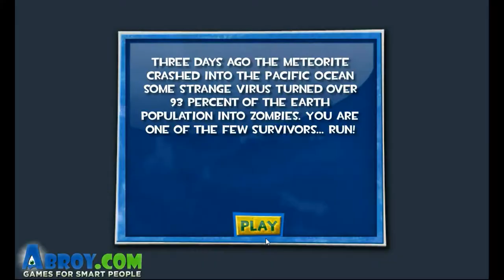Abroy's Zombie Flood Walkthrough